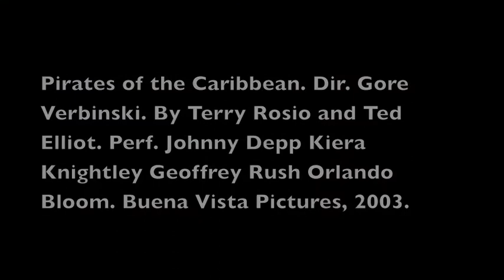Pirates' Sunken Costs.m4v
Examples of how we should use sunk costs when making decisions